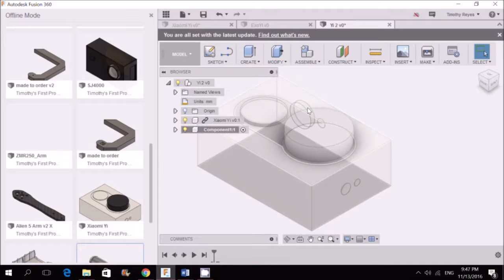Fusion 360 Xiaomi Yi